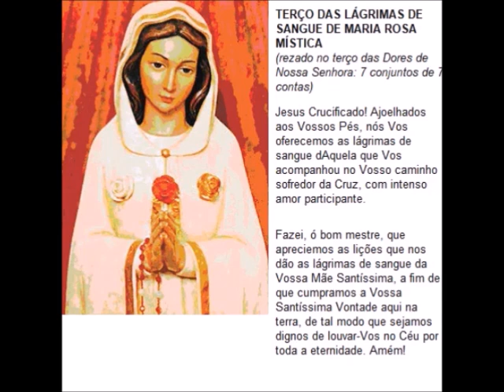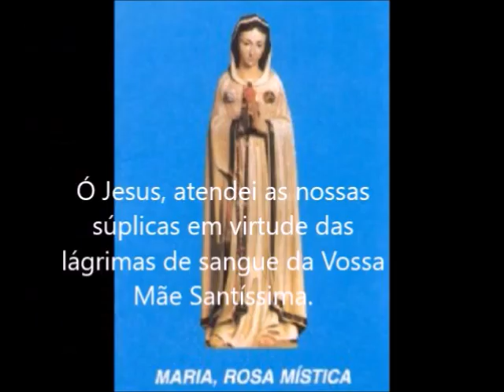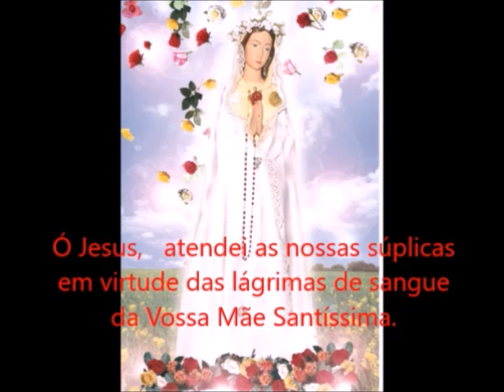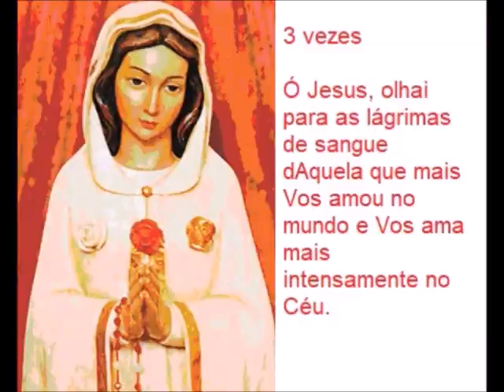Terço Lágrimas de Sangue de Maria Rosa Mística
---Adquira meus EBOOKS, assim você também ajuda o canal
1-PARA CONHECER E AMAR O PADRE PIO: um livro completo sobre o Padre Pio – com muitas histórias, muitas lições e ensinamentos do Padre Pio para nós, muitos milagres, muitas orações. Um livro quem com certeza ensinará muito sobre o Padre Pio e fará você amar ele ainda mais

2-SANTA FILOMENA, PRINCESINHA DO CÉU E NOSSA: Conheça sua história, seus milagres, como ser devoto, seu grande poder de intercessão e muitas orações

3-A ARMA DO CATÓLICO - MAIS DE 500 PÁGINAS de muitas, mas muitas orações, orações fortes, raras, tradicionais e muitas devoções que vão te acompanhar no dia a dia

4 – GARABANDAL : O AVISO DO CÉU PARA NOSSA SALVAÇÃO

---Adquira meu CURSO ON LINE- São dezenas de aulas com uma visão católica e bem completa sobre CÉU, INFERNO E PURGATÓRIO, com base na Bíblia, Catecismos, Visão dos Santos, teólogos e doutores. Fontes Confiáveis
É muito importante para nossa alma conhecer os novíssimos, você passará a amar mais o Céu, fazer de tudo para evitar e diminuir o purgatório e rejeitar com muito mais força o pecado e o  inferno.
5- PREPARADOS PARA A ETERNIDADE –

OS VÍDEOS MAIS IMPORTANTES DO CANAL

5 GRANDES DEVOÇÕES para te dar graças, indulgências e te santificar

CONTATO PARA FAZER AS INSCRIÇÕES

Inscrição na Irmandade da Terra Santa – Edileusa 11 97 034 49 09
Inscrição no Rosário Vivo – 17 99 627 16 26
Inscrição Arquiconfraria Santa Filomena -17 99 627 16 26
Adquirir Ofício Parvo – Fabiana - 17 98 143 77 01
Adquirir Santos Escapulários -  Fabiana 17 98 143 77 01